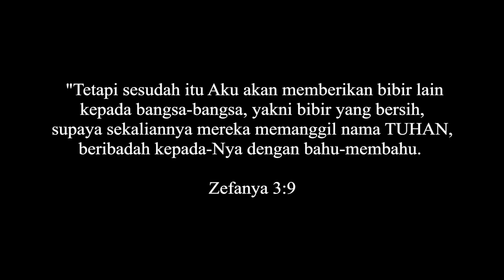Bibir Yang Bersih | Zefanya 3:9